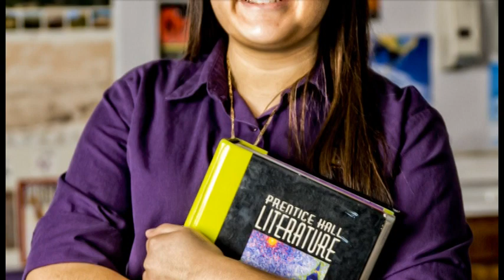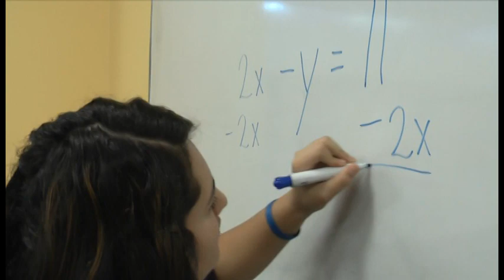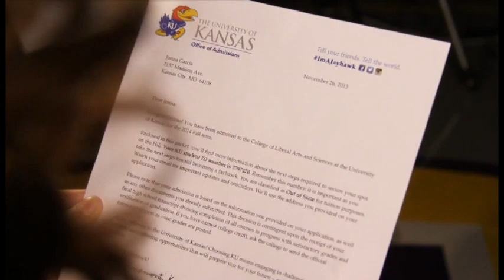Every Scholarship Tells A Story At Cristo Rey Kansas City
At Cristo Rey Kansas City, parents support their children on their journey to become "ready for college, ready for work.'